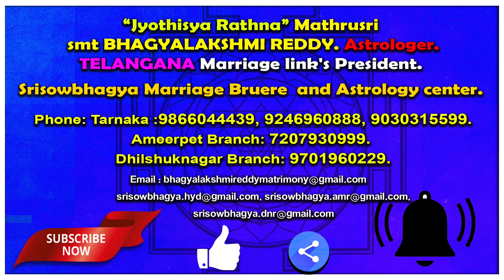కలియుగం లో స్వతంత్ర భవనాలు! | AstroBhaghyalakshmi